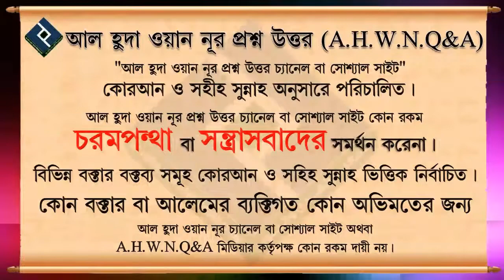রুকুর দোয়া ভুলক্রমে সেজদাতে পাঠ করলে নামাজ হবে কি ᴴᴰ┇শাইখ সাকিব আল বুখারী